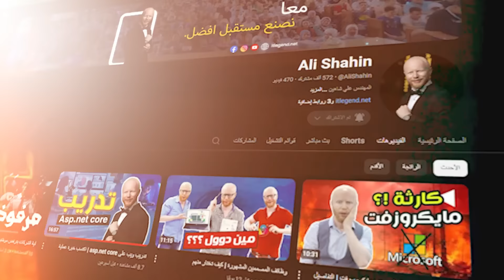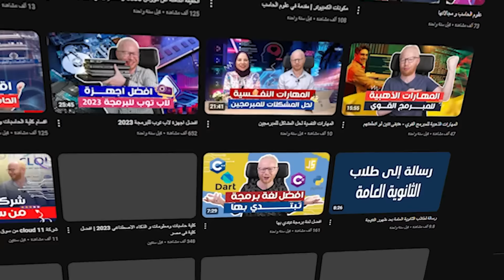٤ حاجات لو عملتهم هتضيع مستقبلك كمبرمج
٤ حاجات لو عملتهم هتضيع مستقبلك كمبرمج
في حاجات و قرارات بسيطة ممكن تاخدها في بداية شغلك في البرمجة حرفيا ممكن تعلي منك جدا او توديك في داهية
و انهردا هنتكلم عن ٤ حاجات مهمين جدا عشان تخطط لنفسك مستقبل افضل
لو عايز تعرف اكتر عن ال
كورسات الي انا بقدمها شوف الفديوهات دي
1-.دبلومة برمجة تطبيقات الجوال

لو عايز تتعلم البرمجة من الصفر و مش عارف تبتدي ازاي الفديوهات دي هتفيدك جدا

alishahin8811